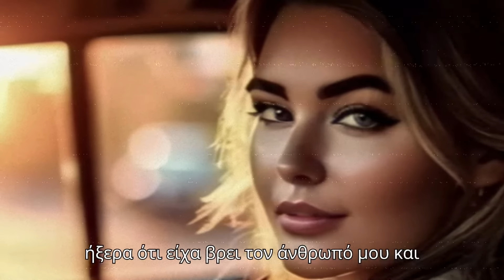Βρέθηκα με τον τεχνικό στο συνεργείο αυτοκινήτων. Και ήταν πολύ Καλός! √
Φτάνοντας στο συνεργείο, με υποδέχτηκε ο Νίκος, ο τεχνικός. Ήταν ένας άνδρας περίπου στην ηλικία μου, με καστανά μαλλιά και γαλανά μάτια που έλαμπαν σαν τον ήλιο. Ήταν και πολύ γυμνασμένος, κάτι που φαινόταν ξεκάθαρα από το στενό του μπλουζάκι. Αφού του εξήγησα το πρόβλημα, έσκυψε κάτω από το καπό για να δει τι συμβαίνει. Τον παρατηρούσα να δουλεύει και δεν μπορούσα να μην θαυμάσω την αυτοπεποίθηση και την επιδεξιότητά του.

Μου είπε ότι θα χρειαζόταν μερικές ώρες για να επιδιορθώσει το αυτοκίνητο και με κάλεσε να περιμένω στο γραφείο. Πέρασα την ώρα μου διαβάζοντας περιοδικά, αλλά κάθε τόσο, έριχνα κλεφτές ματιές προς το μέρος του. Η ένταση μεταξύ μας ήταν φανερή και από τις δύο πλευρές.